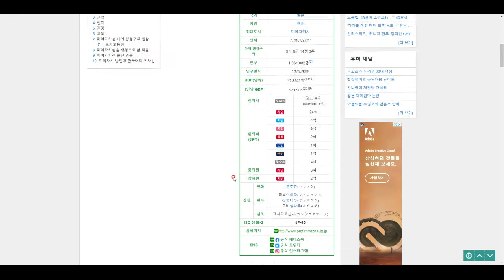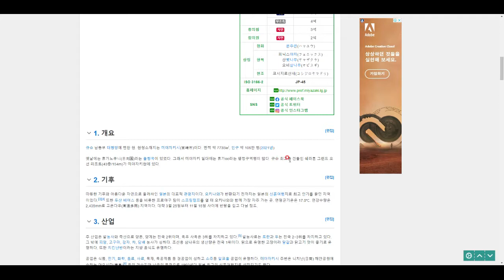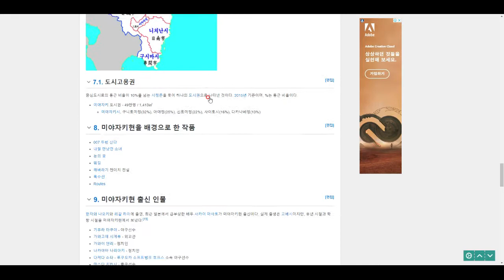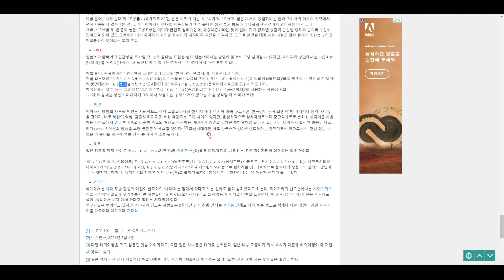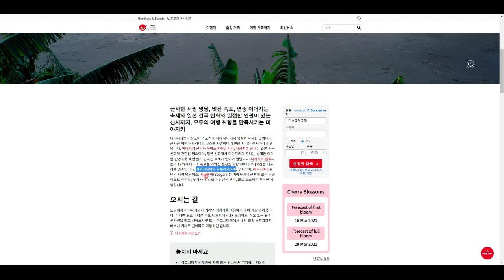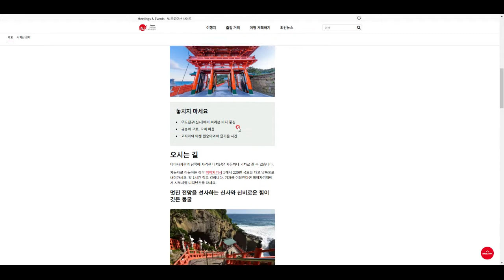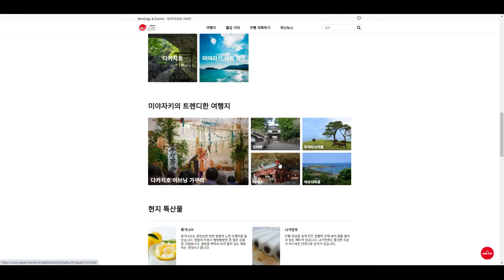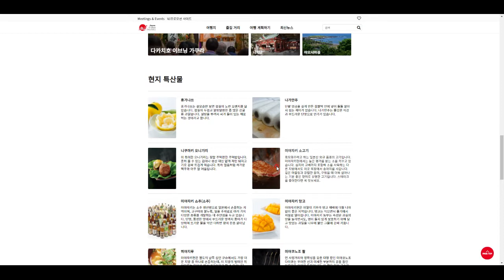일본 탐험(6) - 미야자키현의 지리와 관광 정보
우와 의외로 우리나라와 연관이 있는 곳이군요^^